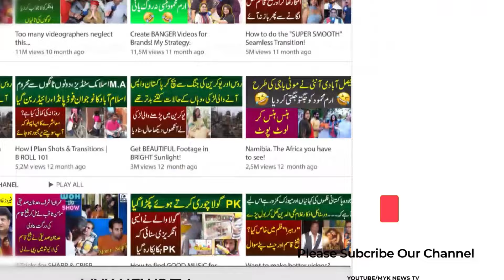Moun Se Ambulance Ka Haran Bjany Wale BABA Jee | MYK News TV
Anchor : Salman Haider